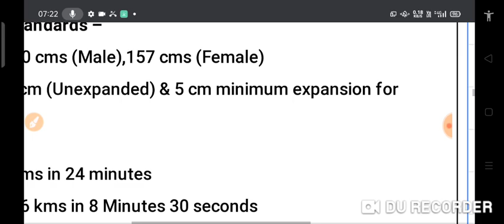SSC GD Cutt Off 2021,SSC GD New Vacancy 2021,ssc Gd new bharti 2021, SSC Gd Recruitment 2021